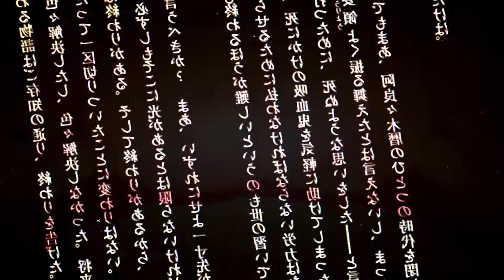Zokuowarimonogatari PV 4 Legendado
Desculpa pela demora galera, to muito ocupado com provas e estudo nesse final de ano e não tive tempo de traduzir.